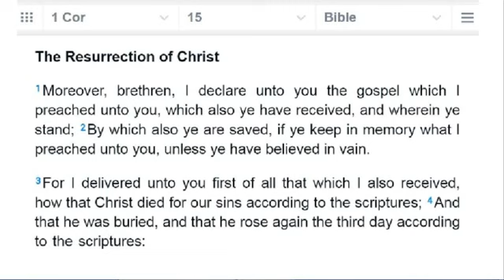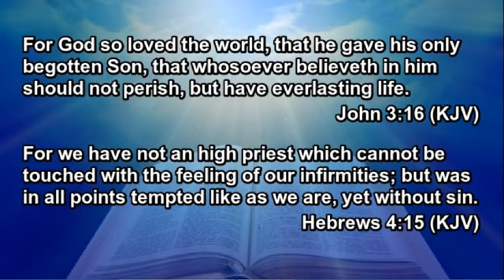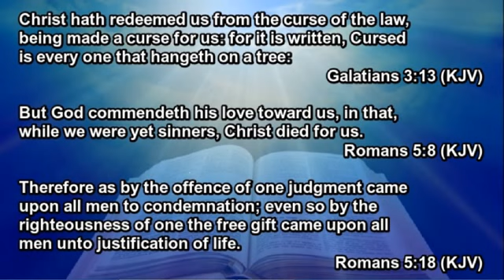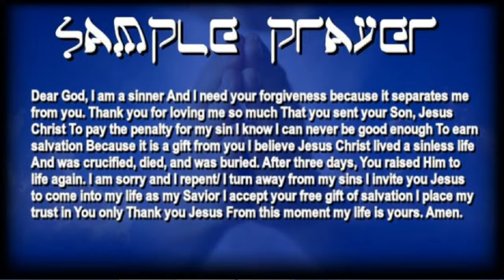⚠️WARNING⚠️ TIME IS ALMOST UP ⌛️ GET READY TO GO HOME